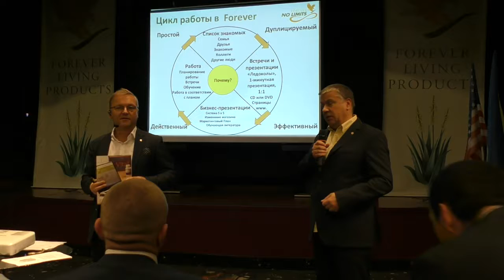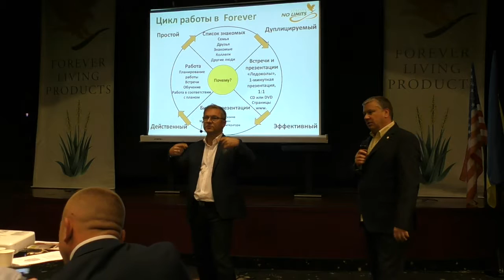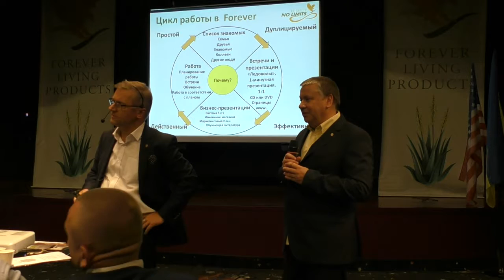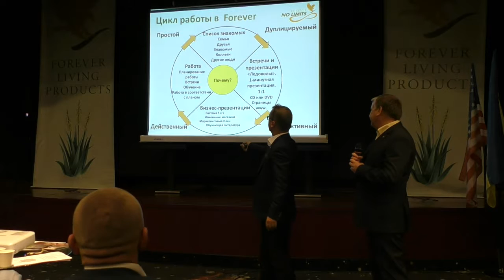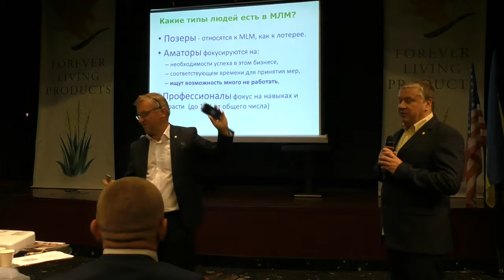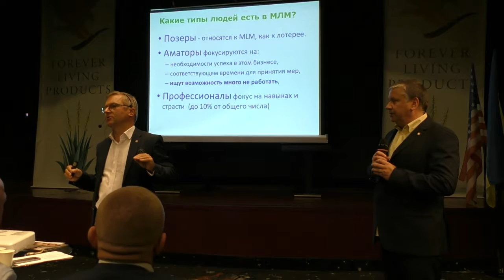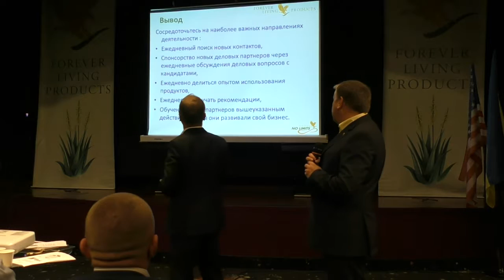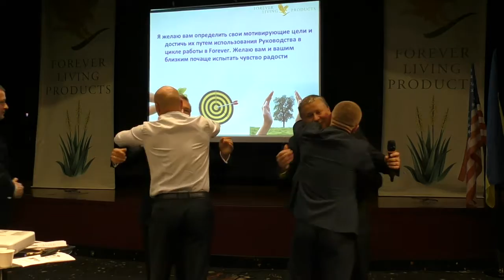День Успеха 15.10.2016 (часть 12)